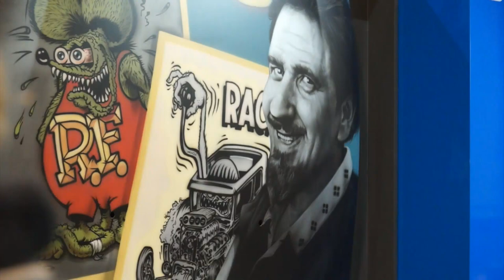CRC Speedshow 2014 - ASB Showgrounds, Auckland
Just a small taste of what was on display at the CRC Speedshow 2014, New Zealand's biggest annual automotive lifestyle & motor-show.

Featured Music:
Pablo Nouvelle - You Don't Understand (Calibre Remix)

Filmed By Andrew Burns & Kenny Ruddell